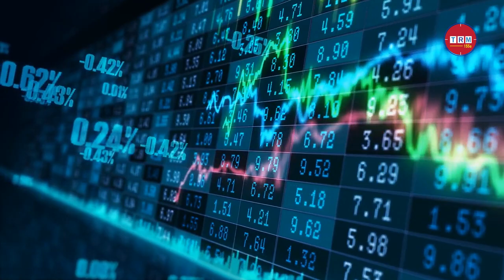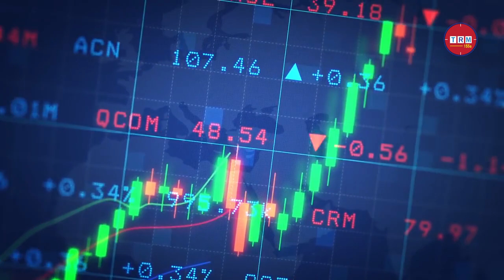ডলারকে শিক্ষা দিতে বড় উদ্যোগ বাংলাদেশের \\ 2022 \\ TRM 155s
This video is published on 20 Aug, 2022